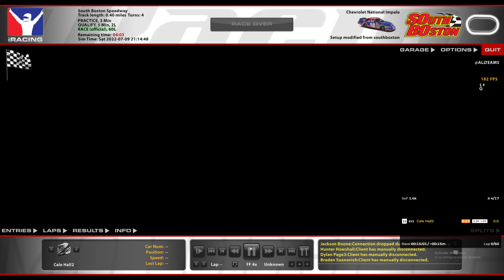ARCA at South Boston Speedway - This combo is rough. - iRacing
This race would've been right at home as an episode of ARCA Brake Weekly.

Chapters:
0:00 Intro
3:22 Qualifying
8:30 Green Flag
24:45 White Flag
26:36 Incidents

System info:
16 GB RAM
Logitech G923 Wheel and Pedals (clamped to desk)
1440p 144hz 27" LG monitor (single screen)

Check out the channel for more iRacing content, including NASCAR trucks, Xfinity, dirt track oval, and even a few road races!